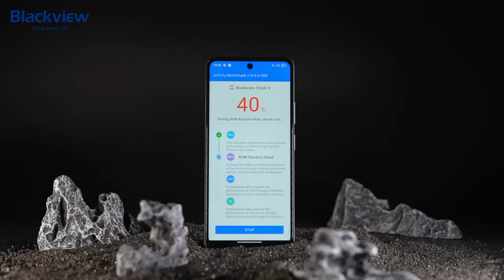Blackview SHARK 8 / Un precio de LOCURA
Link de compra